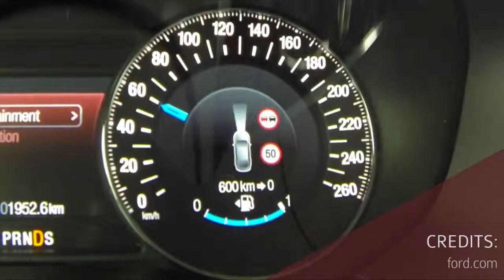KeKool: Arriva l’auto che ti fa rispettare i limiti di velocità